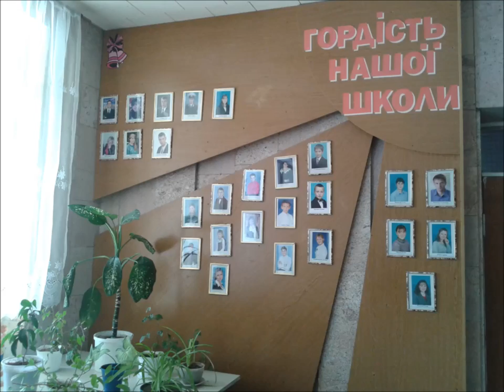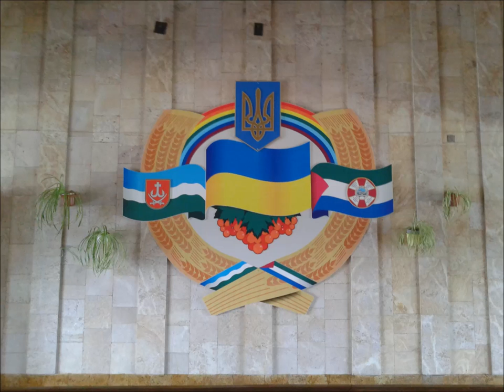"Наша шкільна країна" Некрасовська ЗОШ І - ІІІ ступенів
Відео підготовлено до свята зустрічі випускників 2015 рік, використані фотографії рідної школи, в якій я пропрацювала 34 роки